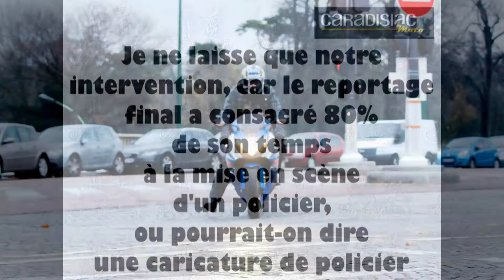Interview Caradisiac - 2013